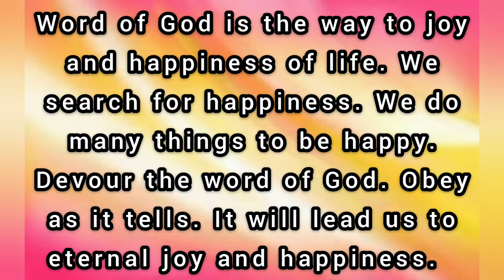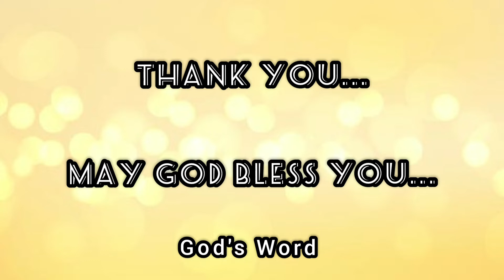God's Word - 119